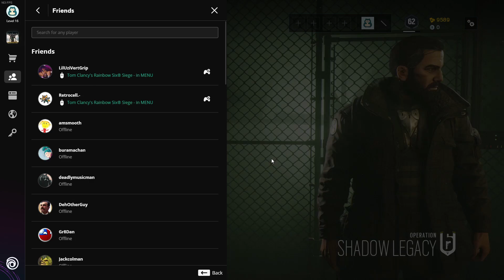Spectating my friends because I keep dying